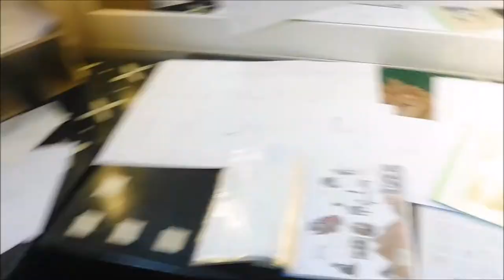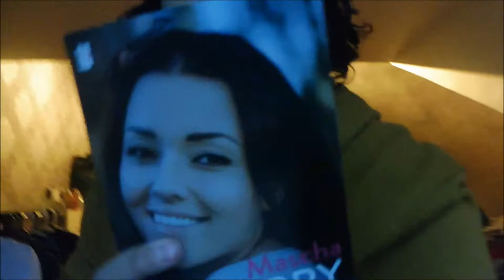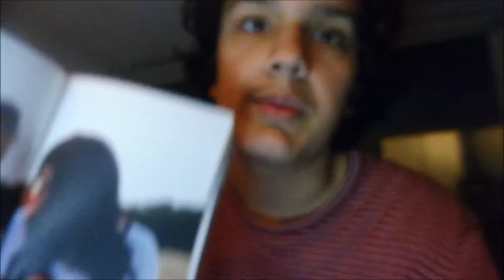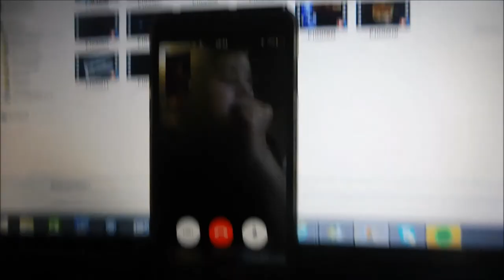ONZE EERSTE EXPOSITIE OP SCHOOL - DAGVLOG #2 I JByMyLife